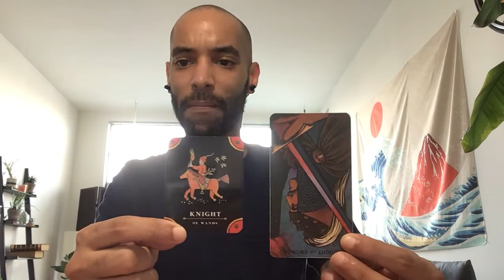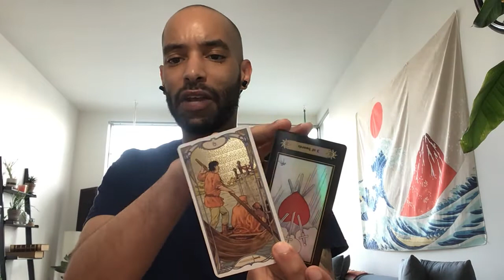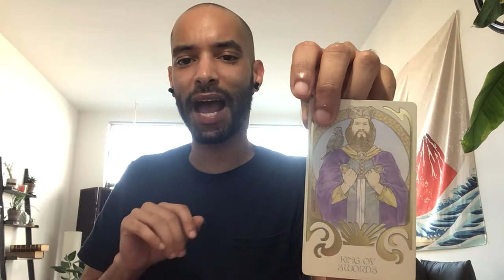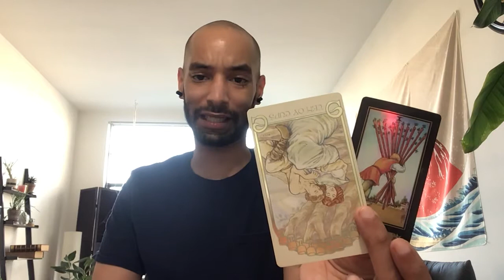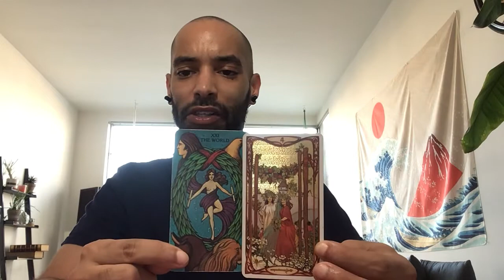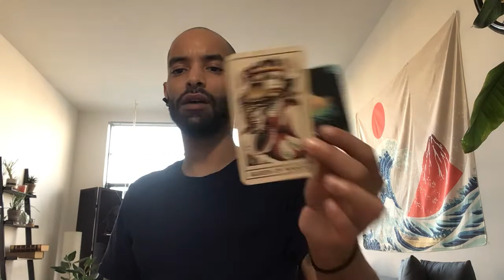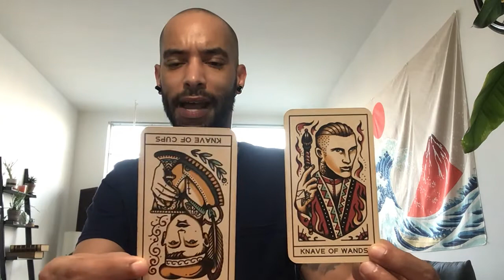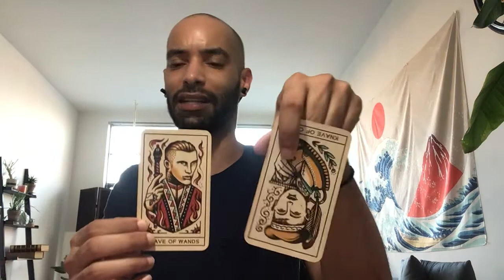💗💗💗NEXT IN LOVE!💗💗💗 **TRIGGER WARNING** 18+PICK A CARD READING!—4PILES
BAY LEAF 1:28
CINNAMON 13:47
CARDAMOM 24:59
STAR ANISE 34:14